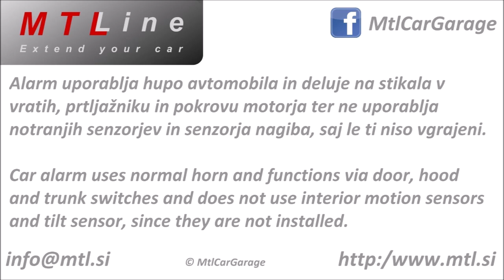Skoda Superb 3, MY2017 – car alarm activation – vključitev alarmnega sistema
Skoda Superb 3, MY2017 – car alarm activation
Car alarm uses normal horn and functions via door, hood and trunk switches and does not use interior motion sensors and tilt sensor, since they are not installed.

Škoda Superb 3, letnik 2017 – vključitev tovarniške alarmne naprave
Alarm uporablja hupo avtomobila in deluje na stikala v vratih, prtljažniku in pokrovu motorja ter ne uporablja notranjih senzorjev in senzorja nagiba, saj le ti niso vgrajeni.